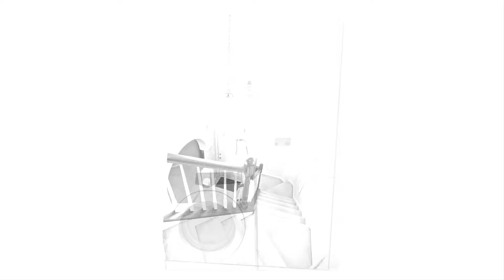306 Clarendon Hills Rd, Clarendon Hills, IL